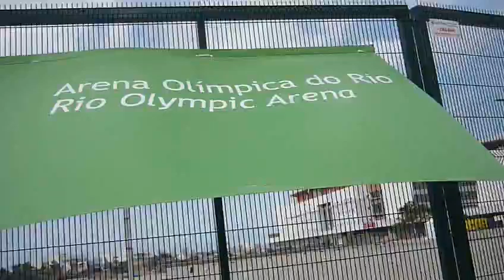Alles im Lot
Der Olymp liegt 2016 in Rio ab dem 5. August